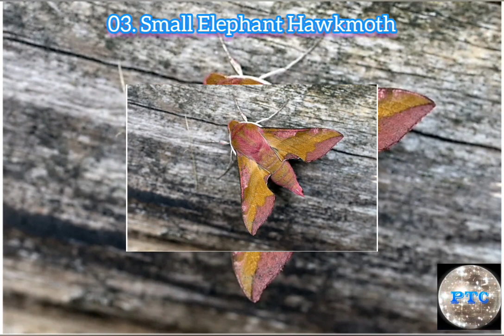The World Most Stunningly Pink Animals | Heart Touching Butifull | Puma TC Amazing World